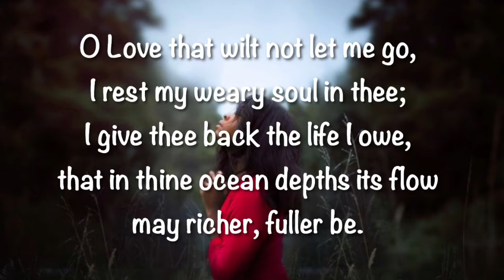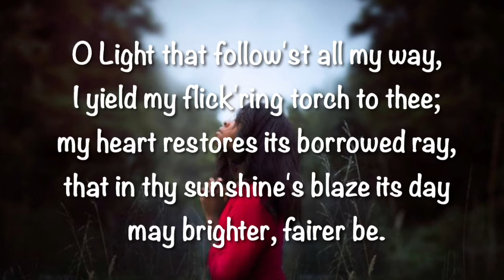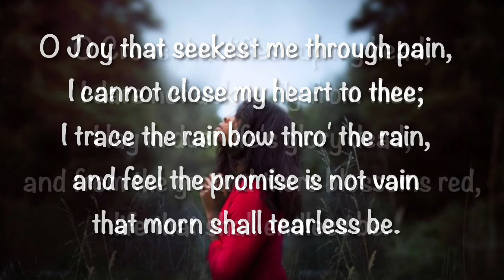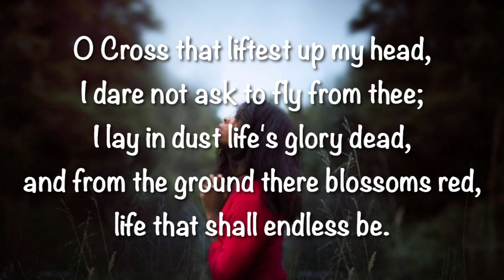O Love That Wilt Not Let Me Go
George Matheson, 1882, public domain

1 O Love that wilt not let me go,

2 O Light that follow'st all my way,
I yield my flick'ring torch to thee;

3 O Joy that seekest me through pain,
I cannot close my heart to thee;
I trace the rainbow thro' the rain,

4 O Cross that liftest up my head,